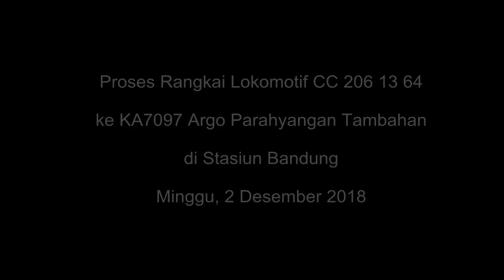Proses Rangkai Lokomotif KA7097 Argo Parahyangan Tambahan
KA7097 Argo Parahyangan Tambahan (Relasi Bandung - Gambir)

Kereta yg saya naikin Kereta 1 (K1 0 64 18 BD)